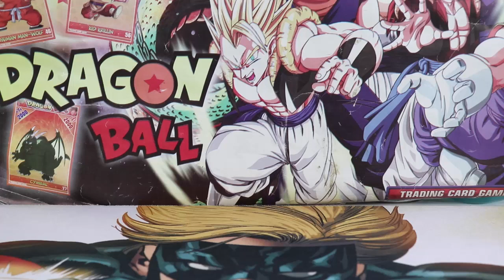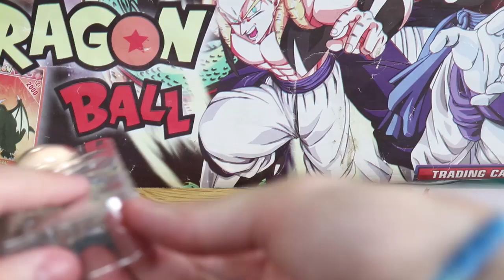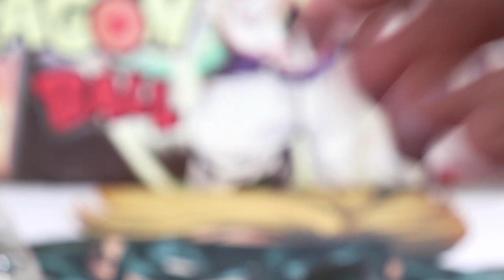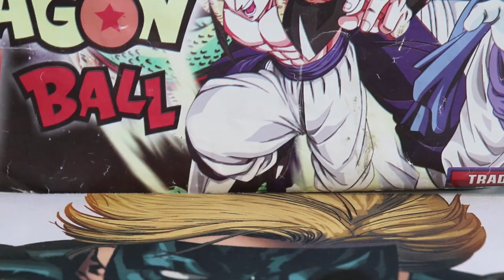Unboxing X - Yusuke Urameshi Nendroid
Aeee pessoal, no vídeo de hoje essa figura nandroide do yusuke de yuyu hakusho, espero que gostem =D